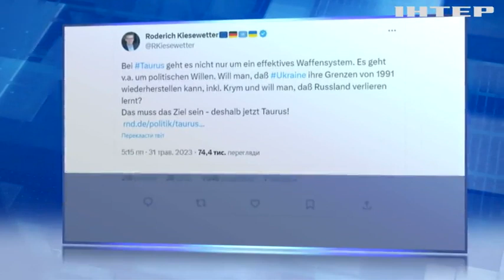"Вбивці бункерів": німецькі депутати закликали уряд передати Україні далекобійні ракети "Таурус"